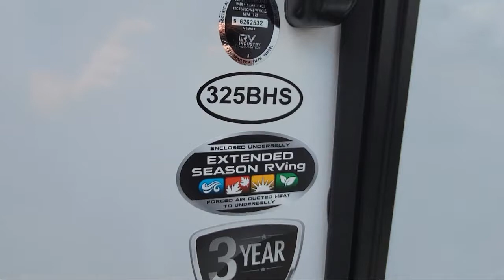2021 Cruiser Shadow Cruiser 325BHS Sevierville Knoxville Maryville Morristown Dandridge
2021 Cruiser Shadow Cruiser 325BHS Stock Number: SC5244 Vin:5RXDB3627M1475244.

Dandridge.